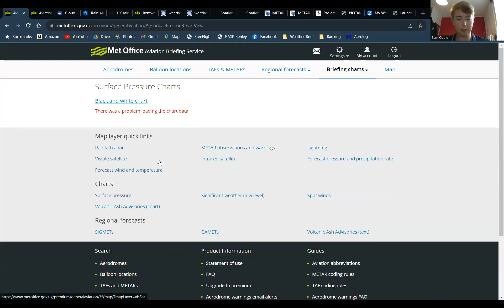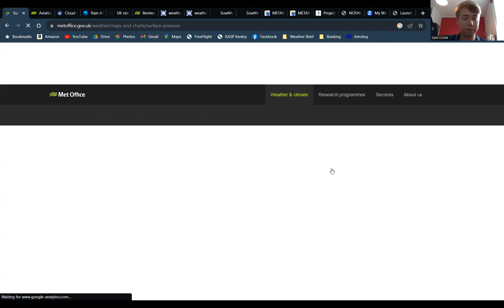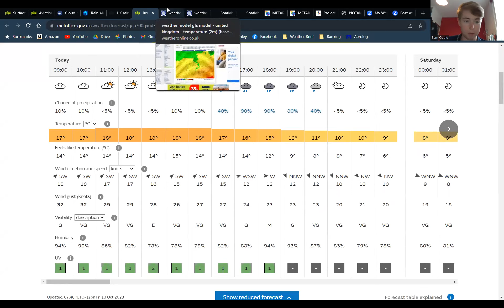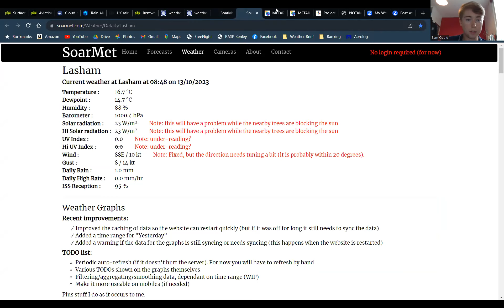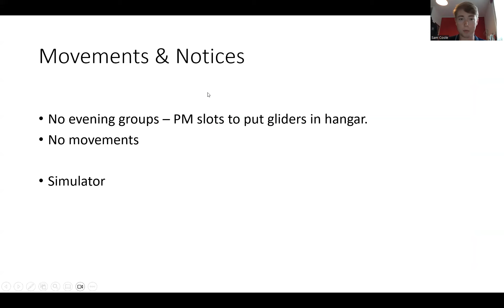Lasham Daily Briefing - Friday 13th October